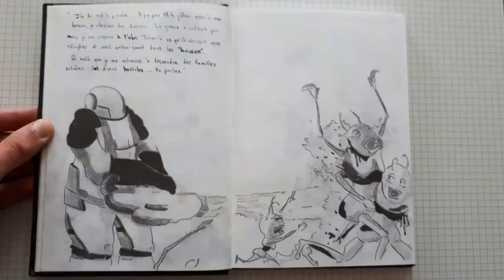SORTEZ VOS ANCIENS DESSINS | Notre défi de décembre